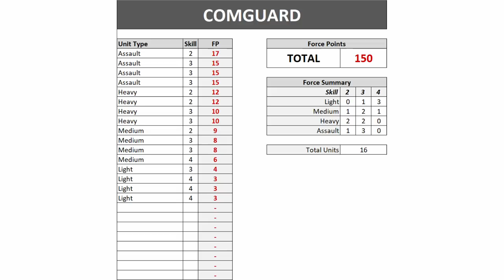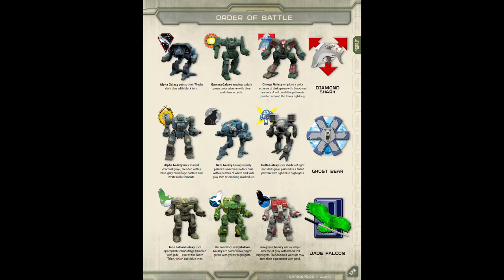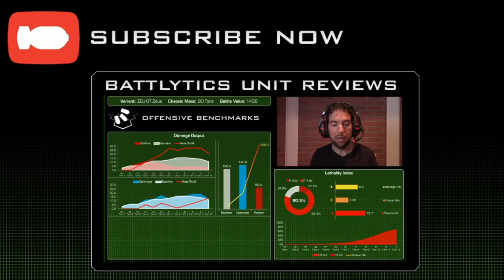Clan Invasion Review, Battle of Tukayyid, Painting Update & More!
We're back with another HyperPulse Uplink!  Listen in as we talk about (and look at!) the brand new & amazing Battle of Tukayyid supplement, review the recent clan invasion battle reports, dive into Thom's awesome Com Guard progress, and share some thoughts on the kickstarter & state of BattleTech minis.